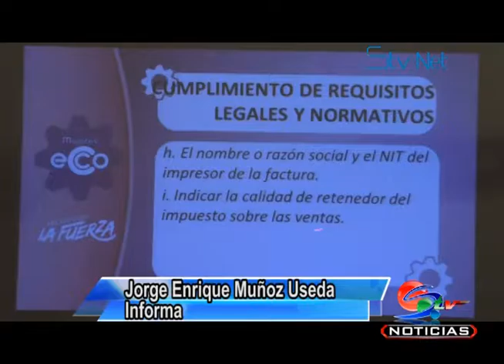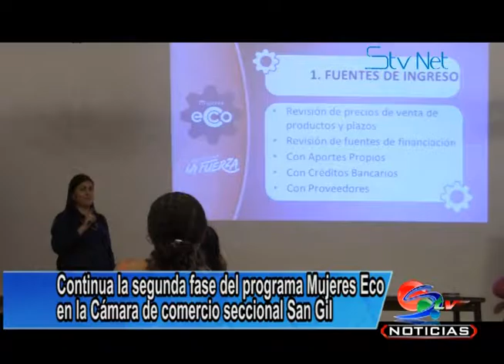Continua la segunda etapa de “Mujeres Eco”